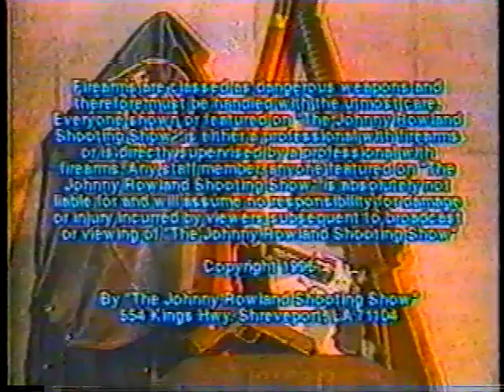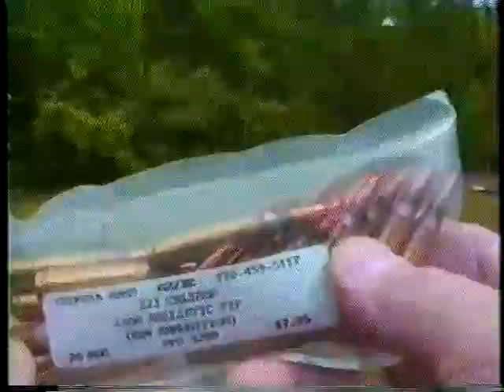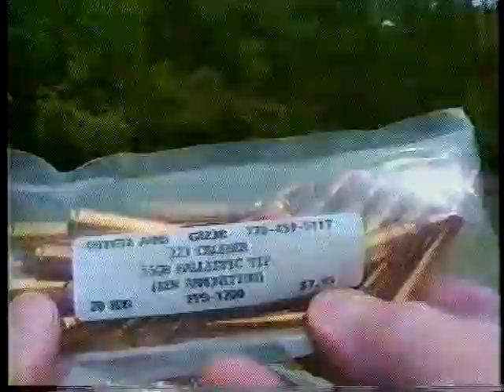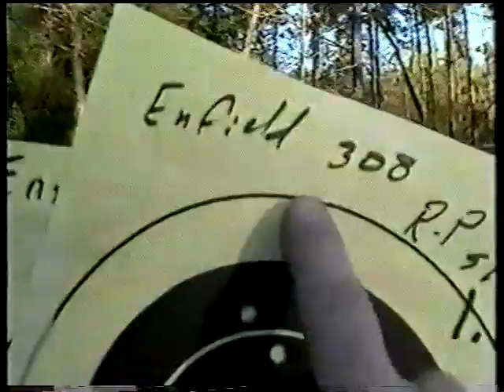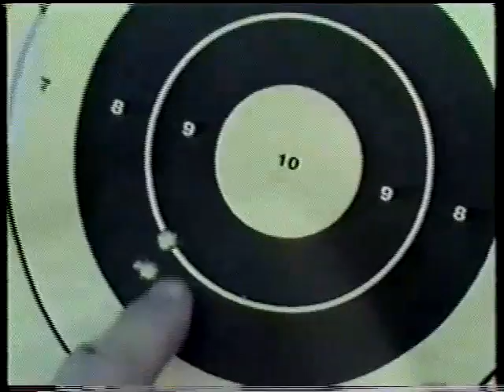Johnny Rowlands Shootin Show 04 05 1998